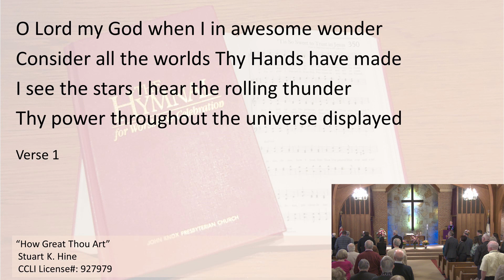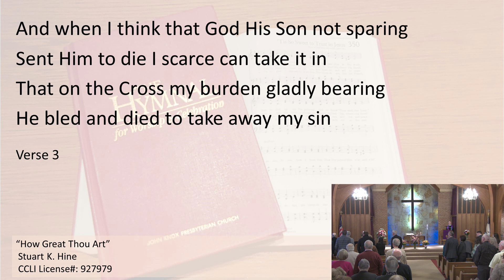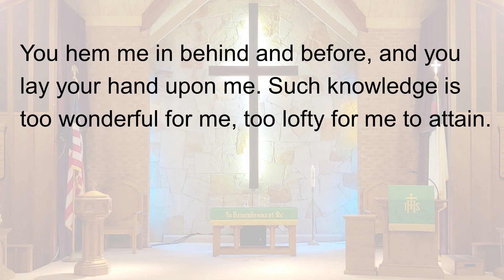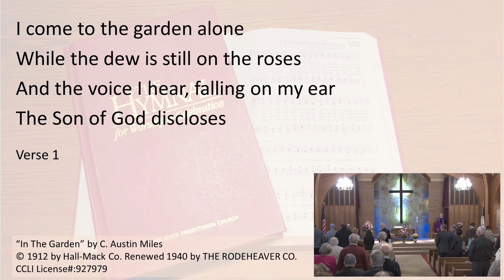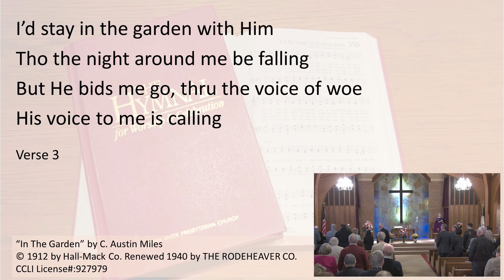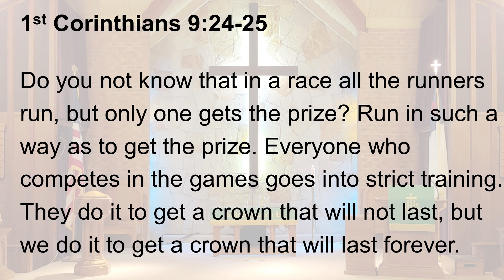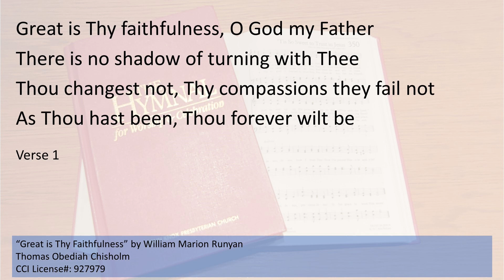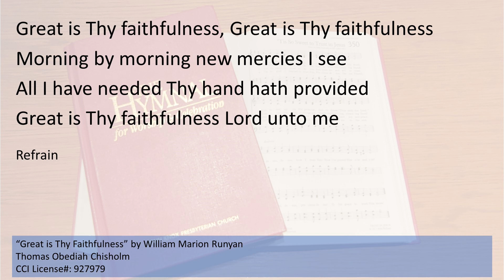Ellen Thompson Memorial Service